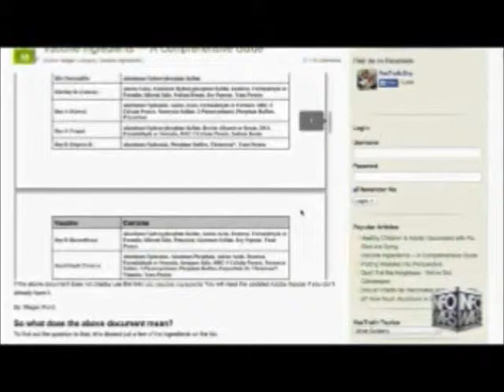Alex Jones interviews Dr Edward Group June 4th 2015 4 of 4